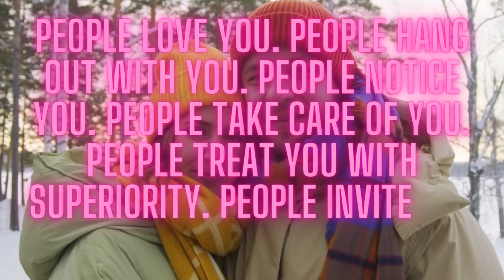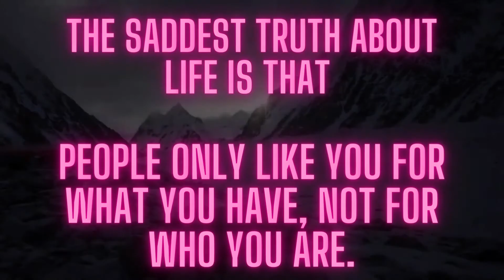The Saddest Truth About Life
While people generally like to think they're in touch with reality, the truth is that many of us shield ourselves from certain unpleasant facts to make us happier and more productive.

Unfortunately, the more time you spend pretending that ultimate truths don't exist, the more time you waste not being your authentic self and getting the most out of every precious second.

Time, not money, is your most valuable asset.